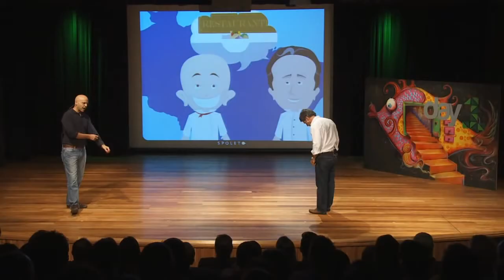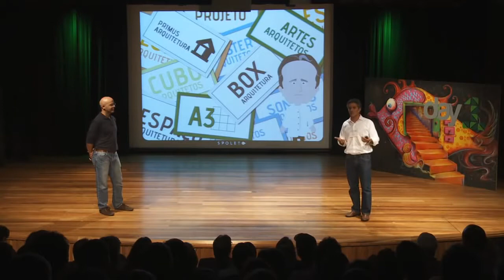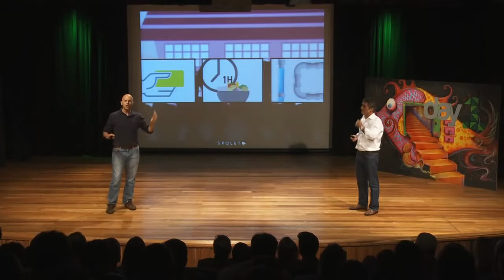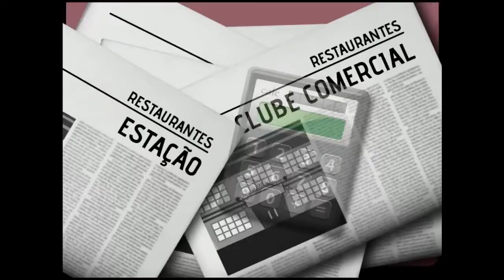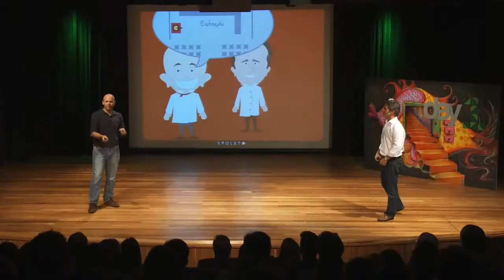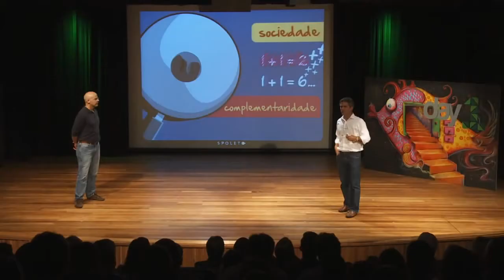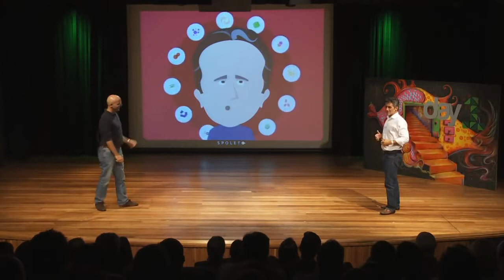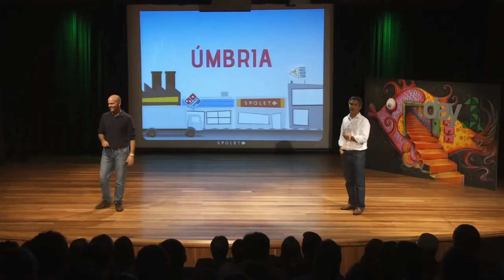Palestra Eduardo Ourivio e Mário Chady Spoleto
Eduardo e Mário são amigos de infância e passaram a vida empreendendo juntos. Depois de muitos desafios superados - incluindo uma falência escondida dos sócios, hoje são donos do Grupo Trigo, que controla as marcas Spoleto, Koni Store e Domino's, com operação em diversos países do mundo. Conheça a trajetória dessa dupla empreendedora em mais um incrível Day1 promovido pela Endeavor Brasil no Auditório do Insper.